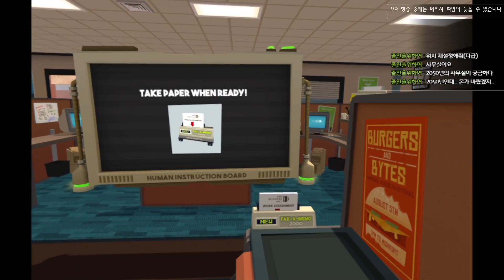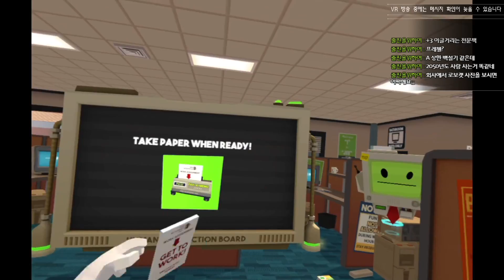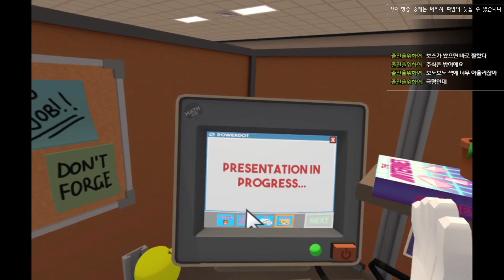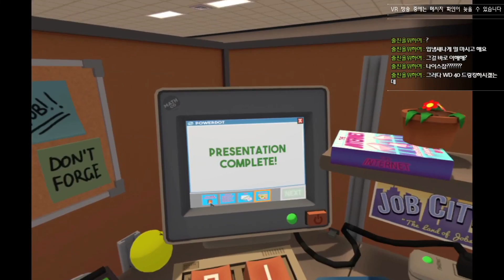[PS5 VR] Job Simulator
[PS5 VR] 새벽 시간에 잡 시뮬레이터 (Job Simulator)